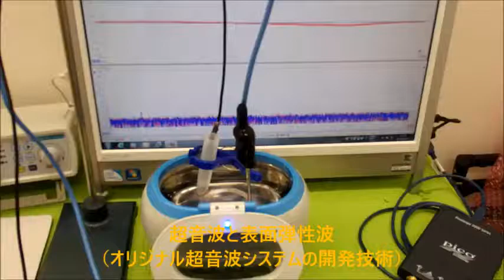対象物の音響特性 Acoustic properties of the object